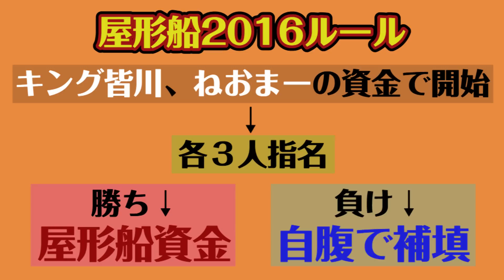【P-martTV】屋形船de忘年会2016序章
★P-martTV最新情報はHPをチェック！
屋形船de忘年会2016の方針を5分でまとめたYO☆

みんな～～！！絶対見てくれYO☆！！(｀・ω・´)らんらん♪